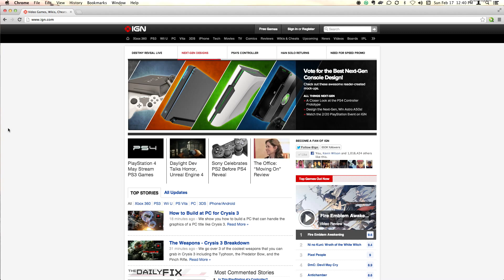Harlem Shake (IGN Edition)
IGN's homepage doing the Harlem Shake